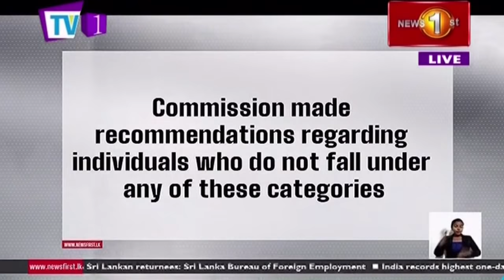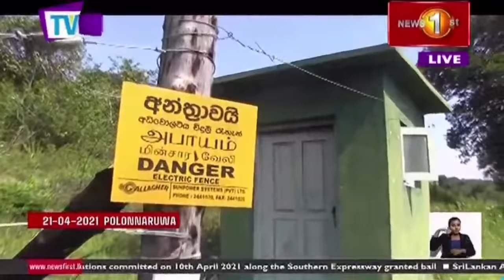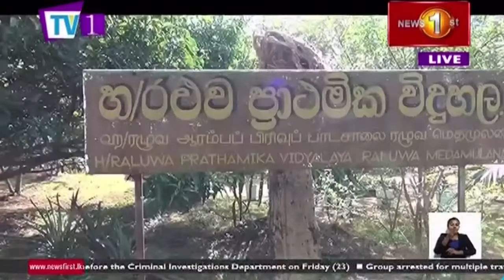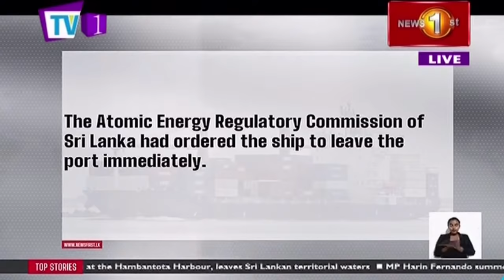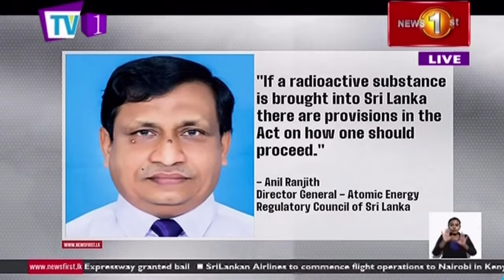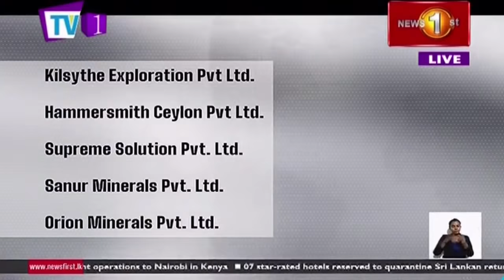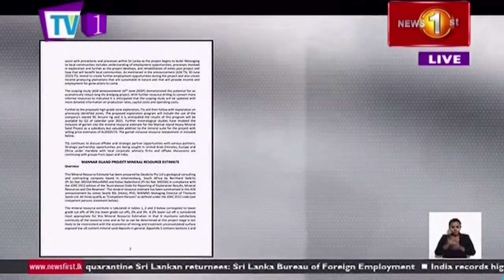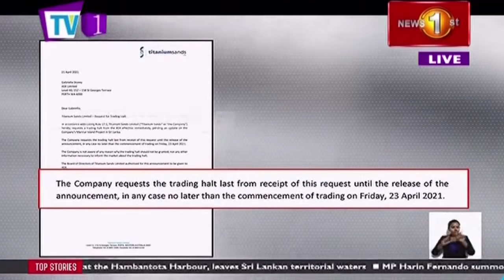News 1st: Prime Time English News - 9 PM | (22-04-2021)